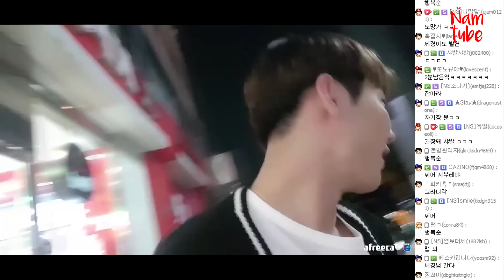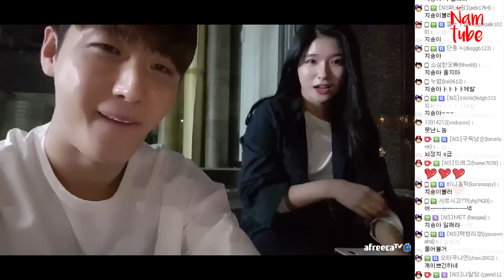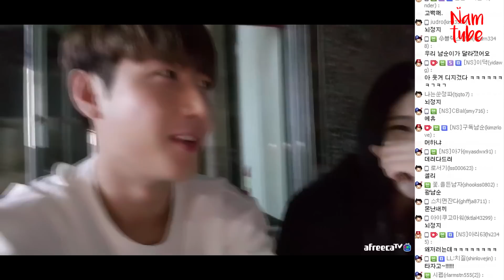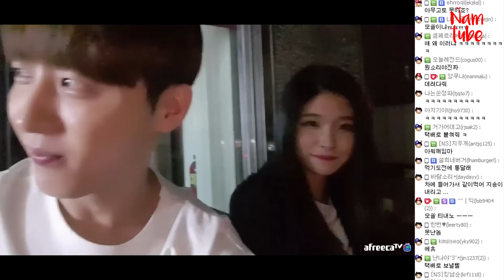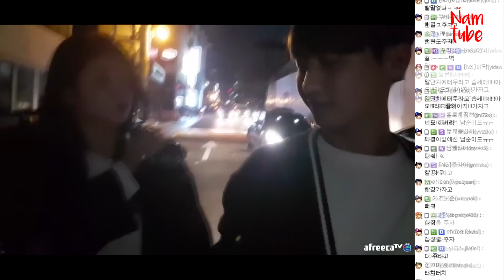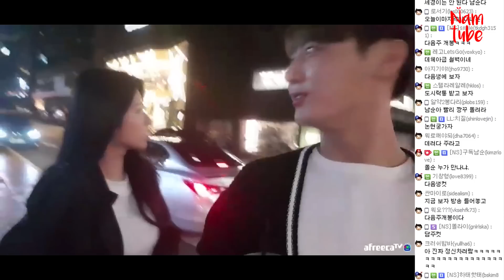남순이 이상형 세경님 드디어 실물영접의 순간!!! /170922 │ 남순 #2